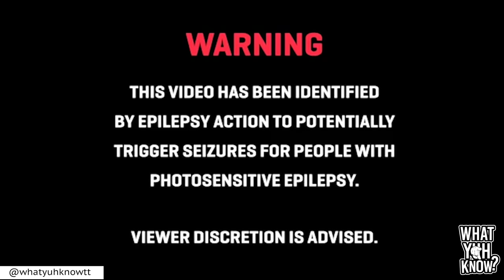THROWBACK LAUGHTER COMPILATION - What Yuh Know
Check out this extremely funny Throwback Laughter Marathon produced in Trinidad and Tobago 🇹🇹

Featured Locations: 🇧🇧 | 🇬🇾 | 🇬🇧 | 🇺🇸 | 🇱🇨 | 🇨🇦